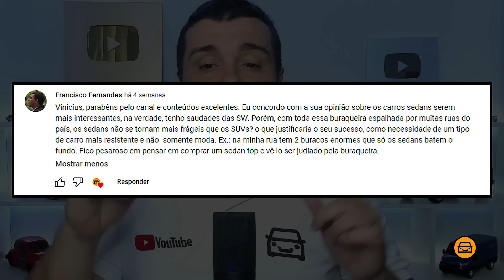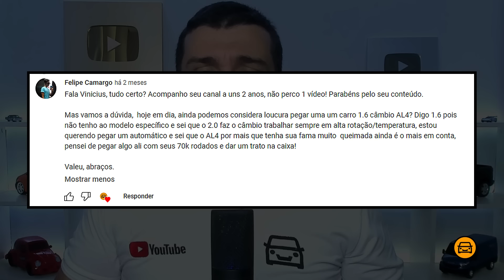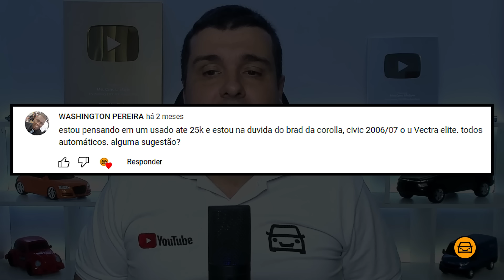FIAT PUNTO - FORA DE LINHA e ESQUECIDO! VALE A PENA? É BOM? É RUIM?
Vale a pena comprar um Fiat Punto? Qual seria o melhor SUV barato pra começar hoje? Bora pro vídeo que o Vinicius responde!

► Use o cupom MEUCARRO no site OLHO NO CARRO.

. VALE A PENA COMPRAR um FIAT PUNTO HOJE EM DIA?

| MELHORES CARROS USADOS BARATOS |